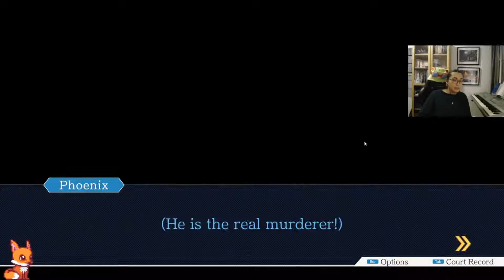Phoenix Wright: Ace Attorney - Justice For All - The Forgotten Turnabout 3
The start of the second game in the series, and we are immediately beset with troubles. The culprit has attacked us and we don't know who we are, but we don't let that stop us!